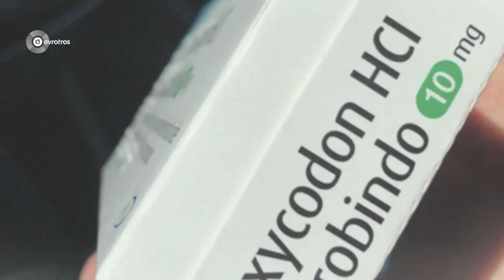Trailer | Ellie in de handel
Ellie in de handel zie je vanaf maandag 7 oktober om 21.20 uur bij AVROTROS op NPO 3.

Namaak-merkkleding die niet van echt te onderscheiden is, zware medicijnen zonder recept en ongeregistreerde doorfokpuppies; het is hartstikke verboden maar toch op grote schaal in Nederland te verkrijgen. In het nieuwe AVROTROS-programma Ellie in de Handel duikt Ellie Lust in de schimmige wereld van illegale koopwaar. Wie zijn de mensen die deze goederen op de markt brengen? Wat zijn hun methodes? En hoe houden we deze illegale handel als samenleving in stand?